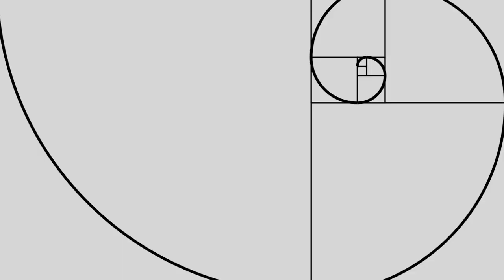Shane Robinson Artist Video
Shot on Maui in my studio, north shore waterfalls, and at the Andaz maui resort where I have a gallery.